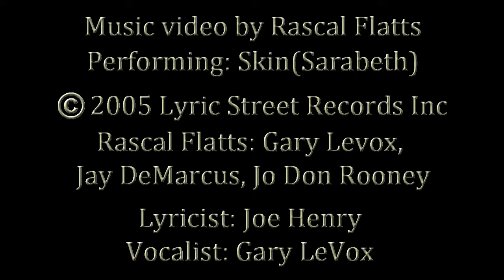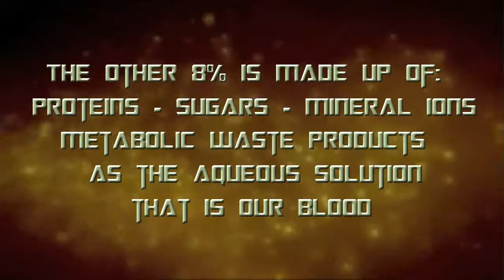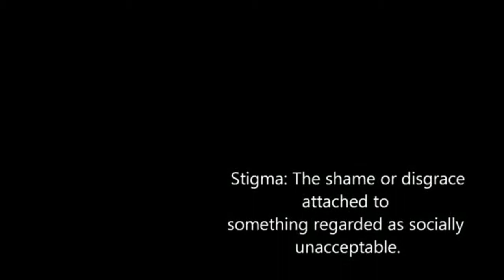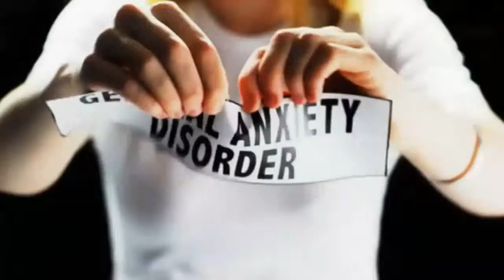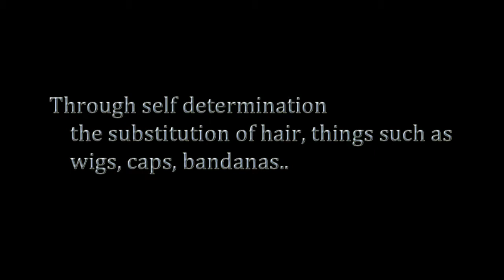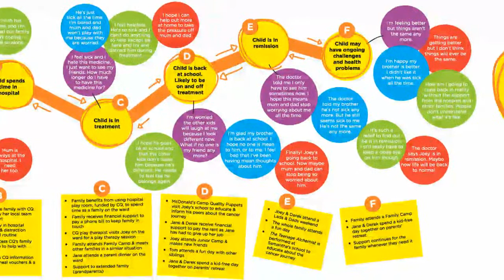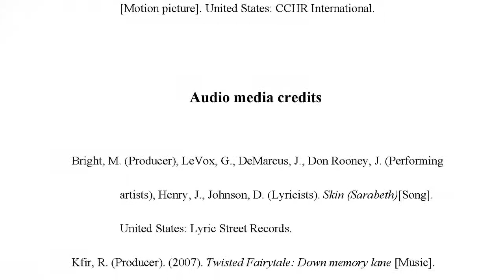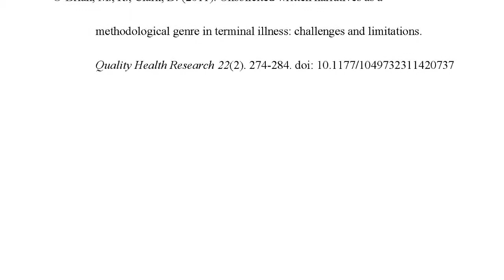Sarabeth Narratives of Health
A presentation piece produced for backdrop of live a group performance.
Art piece/ Sarabeth - Performed by Rascal Flatts
*not the artists choice of song